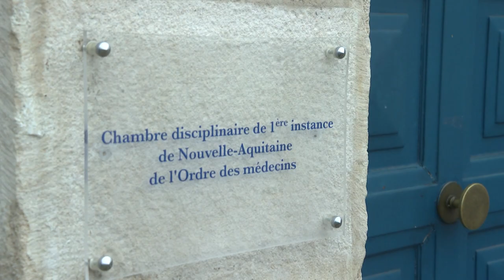Didier Raoult : l'Ordre des médecins adresse un "blâme" au professeur | AFP Images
Le professeur Didier Raoult, directeur de l'IHU de Marseille, est sanctionné d'un "blâme" par la chambre disciplinaire de l'Ordre des médecins de Nouvelle-Aquitaine, chargée d'analyser deux plaintes déposées contre lui par ses pairs fin 2020.